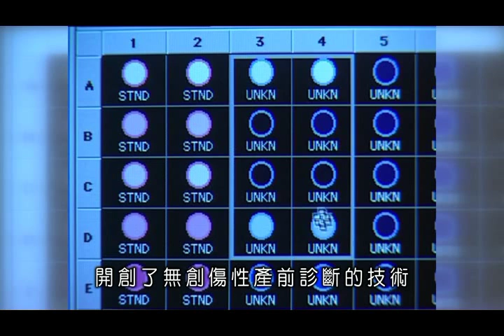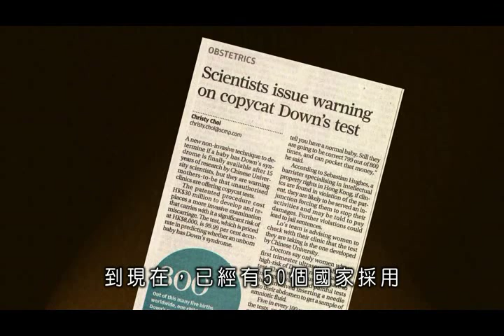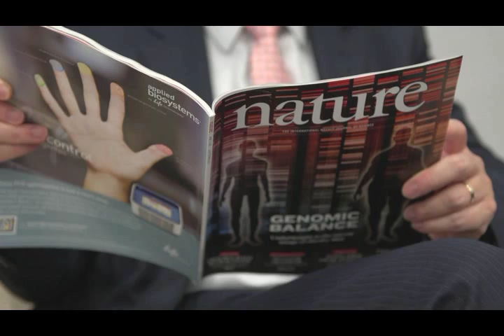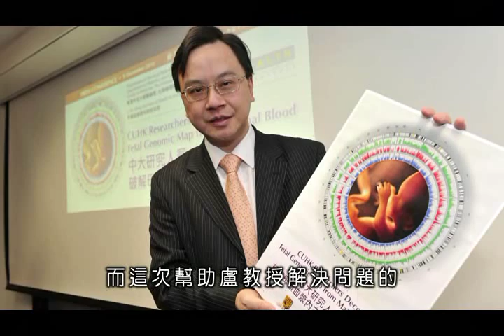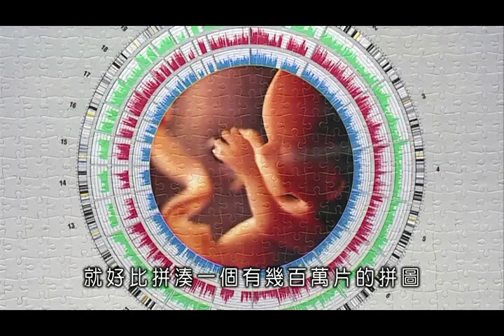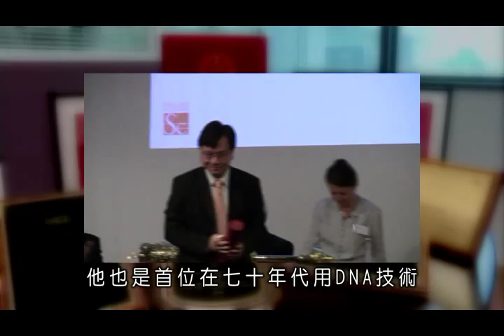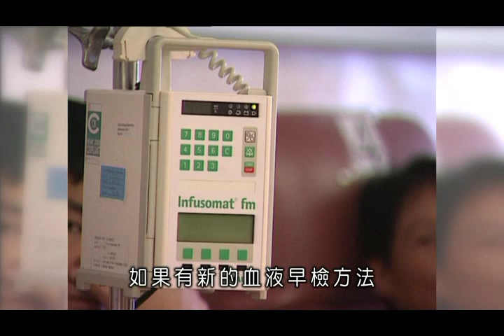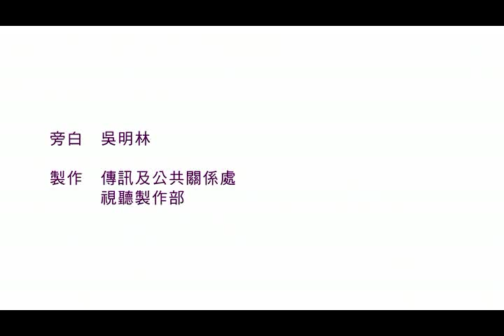「中大五十•人」盧煜明 | "CU50•The People” Dennis Y.M. Lo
「我相信將來每個人的基因圖譜在他們一出生或還未出生前就已經做好了」，這並不是科幻片裏的台詞，而是盧煜明教授對自己研究成果的切實展望。2010 年，中大醫學院副院長(研究)盧教授帶領團隊成功透過孕婦的血液找出胎兒整個基因圖譜，革新了檢測遺傳病甚至癌症的方法。

作爲醫生，盧教授憑藉堅韌的毅力和靈活的知識開創醫學新領域；作爲教授，他堅持在研究上精益求精，培養更多優秀的醫學研究人才，造福社會。

“I believe that in the future, people may have their genomic map ready by the time of their birth or even before it.” The quotation is not from any science fiction film but about an achievable prospect coming from the research of Prof. Dennis Lo, Associate Dean (Research) of the Faculty of Medicine at CUHK. In 2010, Professor Lo and his team successfully decoded a complete fetal genomic map from maternal blood, which revolutionized the method for detecting genetic diseases and even cancers.

As a doctor, Professor Lo has opened up new territory in the medical field through perseverance and innovation. As a professor, he spares no effort in pursing perfection in research and nurturing excellent medical researchers to the benefit of society.